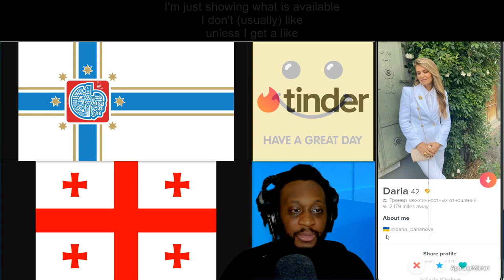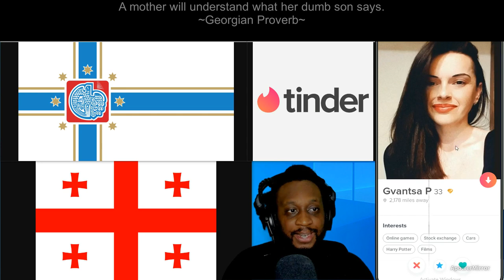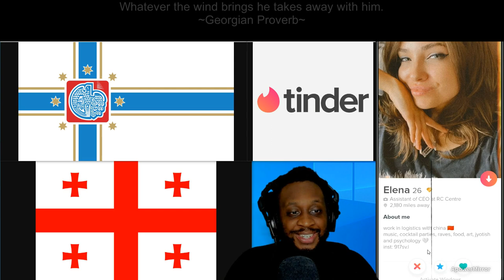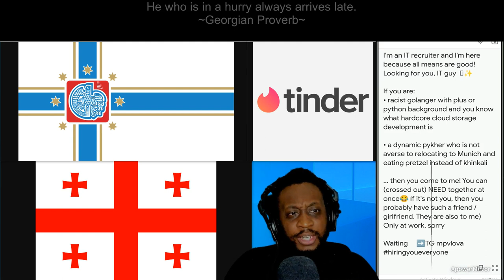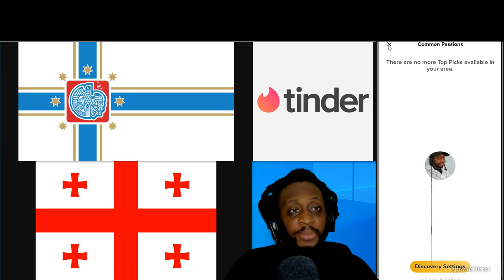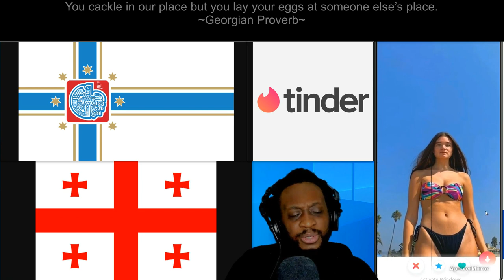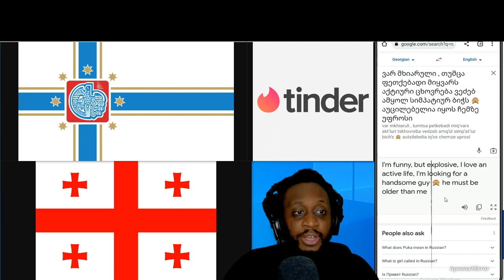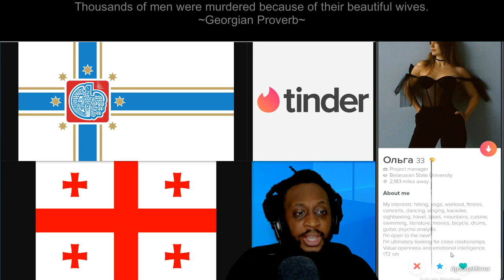Tinder Adventure in Tbilisi, Georgia with Uncool Jamal (part 3)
Part 3 of the Tinder Adventure in Tbilisi, Georgia
Georgia is a transcontinental country at the intersection of Eastern Europe and Western Asia

The motto for Georgia is:
ძალა ერთობაშია
Dzala ertobashia
"Strength is in Unity"

A woman or women from Georgia can be referred to as:
Georgian or Georgians
Tbilisi is the capital and the largest city of Georgia

A woman or women from Tbilisi can be referred to as:
Tbilisian or Tbilisians
Some of the neighborhoods, boroughs, districts and areas in Tbilisi are:

On the top of the screen will show Georgian proverbs.

One of my favorite Georgian proverb is:

- Whoever I love is the most beautiful  -